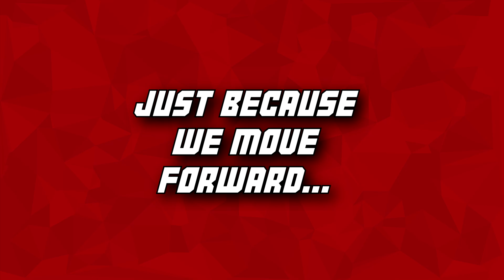DRAGON ZEN COMES HOME TO TWITCH